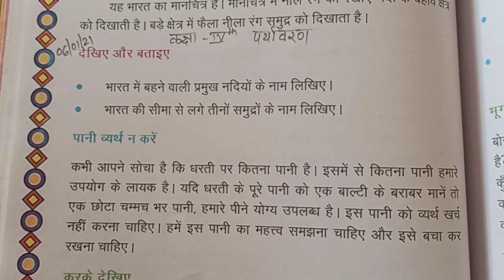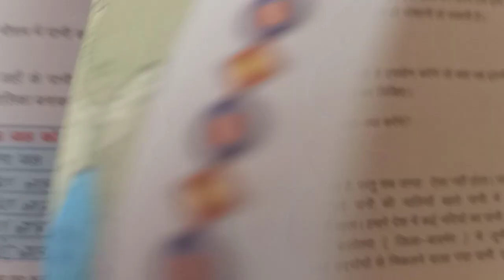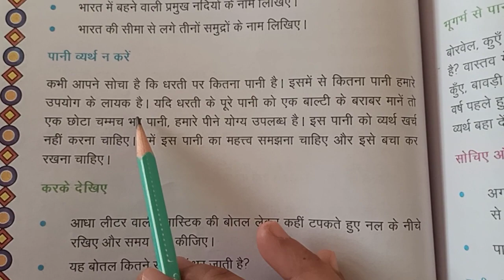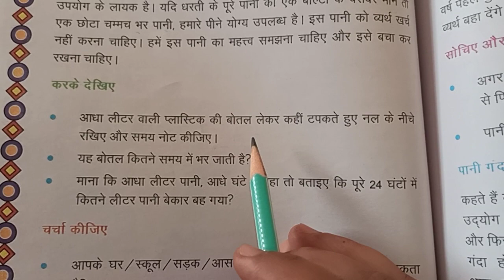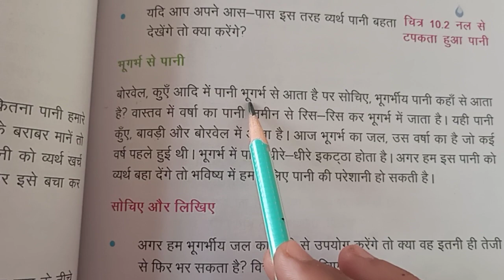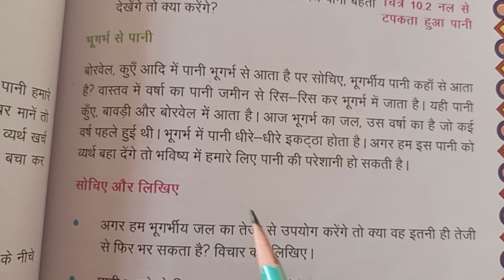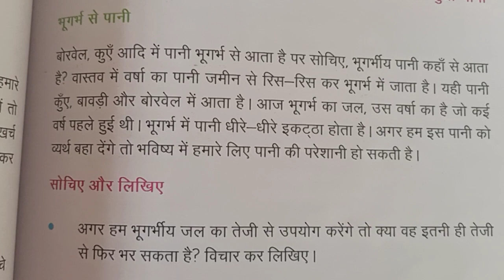CLASS 4 EVS 06 01 21